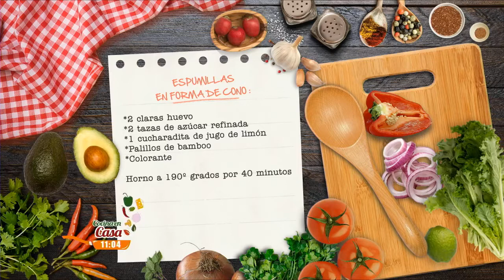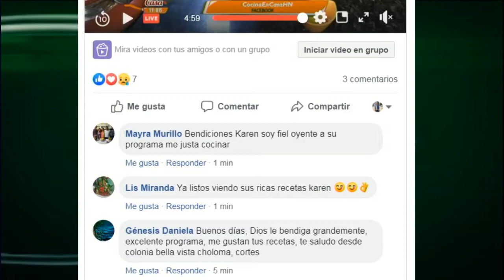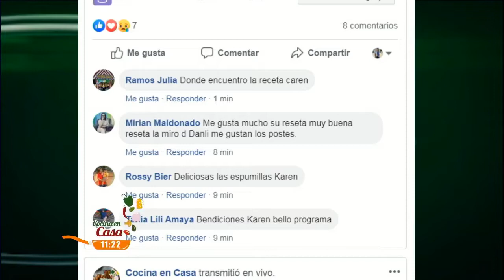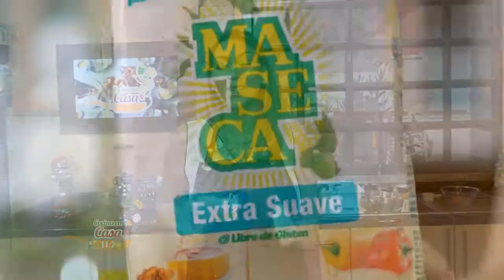Espumillas en forma de cono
Prepara tus mejores platillos en cocina en casa.